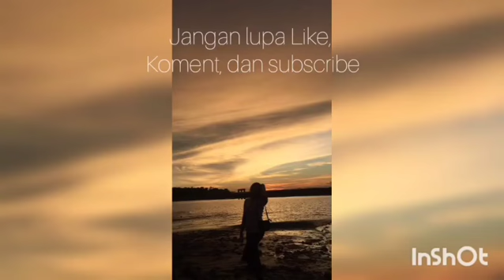Sejarah Budaya, Efek Media Sosial, dan Diskriminasi Sosial(5)